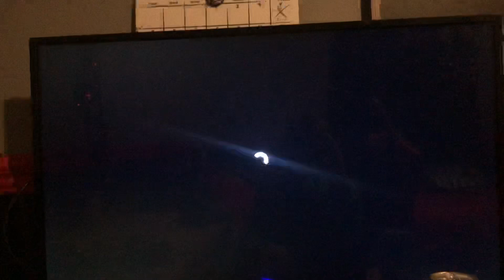Watch this before Saturday